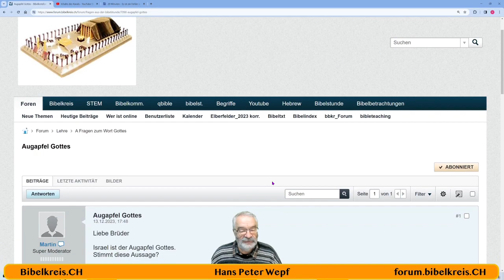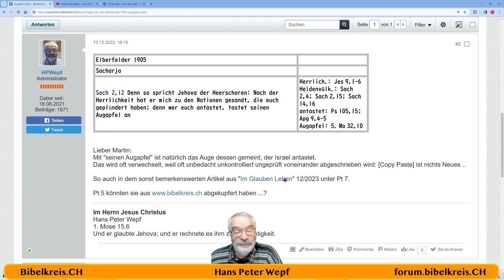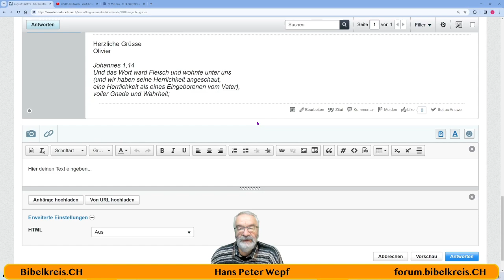Die Bibel - Augapfel Gottes?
Hans Peter Wepf
Hertenstrasse 18
8500 Frauenfeld